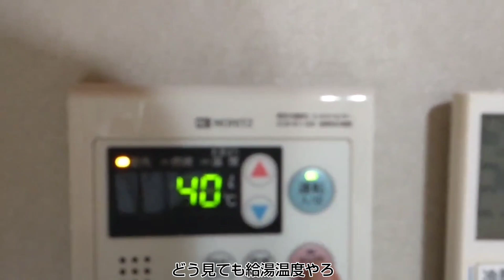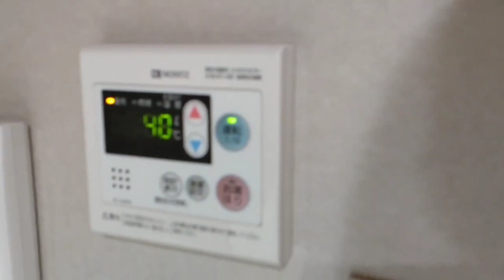大阪府泉佐野市なのに回りは何も無い新しい宿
大阪府泉佐野市の田んぼだらけの中に有る和風やど『パインヴィラ』のご紹介です。何も無い場所に立派な宿がこの７月にオープンしました。大阪府泉佐野市